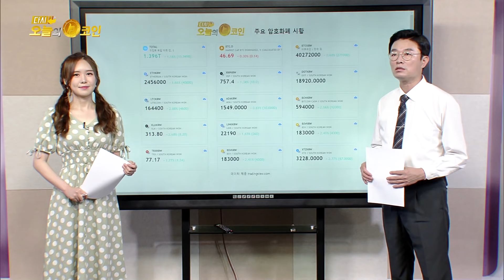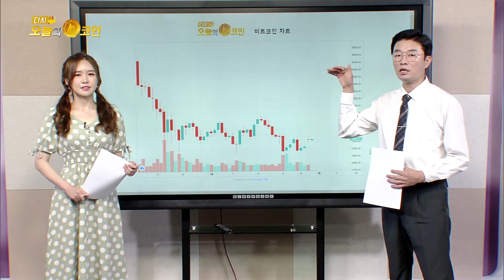오늘의코인 비트코인 이더리움/비트코인 점유율, 네트워크 해시레이트 하락!/호재 앞둔 이더리움 10% 가까이 상승/비트코인, 악재에도 3만4000달러 돌파..멕시코 재벌이 끌어올려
비트코인 점유율 하락
호재 앞둔 이더리움 10% 가까이 상승
알트코인 전반적으로 회복
네트워크 해시레이트 계속 하락 중인 상태

이슈
- '돈나무 언니' 아크인베스트, SEC에 비트코인 ETF 출시 신청
- 비트코인, 악재에도 3만4000달러 돌파..멕시코 재벌이 끌어올려
- 모건 스탠리, ‘유럽 오퍼튜니티 펀드’로 GBTC 보유

[210629 다시 오늘의 코인 117회]

방송에서 못다한 이야기~  비트로드 소개 / 투자 단톡방